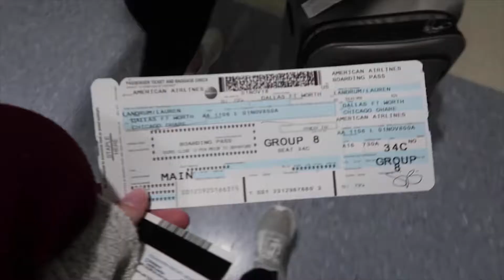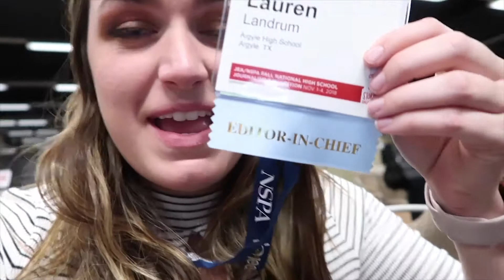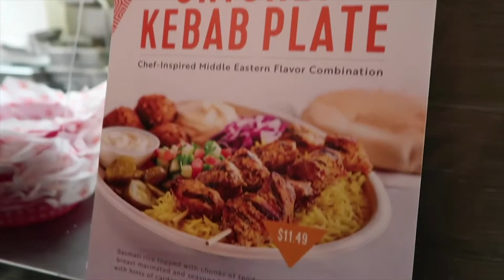Chicago Part 1: Travel, classes, sightseeing, and lots of food!